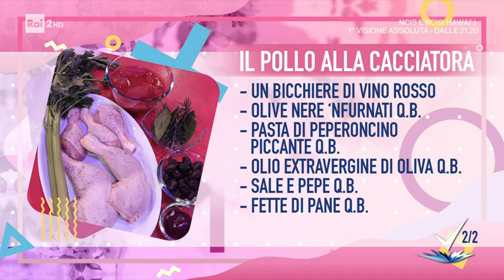Cettina Latella - Pollo alla cacciatora - Detto Fatto 18/02/2022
- La chef Cettina Latella prepara il 'pollo alla cacciatora' una ricetta contadina, di antica tradizione che si preparava con quello che si aveva nell'aia, nell'orto e nella vigna. Ingredienti: un kg di pollo a pezzi, 500 g di pomodori pelati, 100 g di passata di pomodoro, 2 cipolle di tropea, 2 spicchi di aglio, 2 foglie di allor, un rametto di rosmarino, una costa di sedano, un bicchiere di vino rosso, olive nere "n" furnati q.b., pasta di peperoncino piccante q.b., olio extravergine di oliva q.b., sale e pepe q.b., fette di pane q.b.